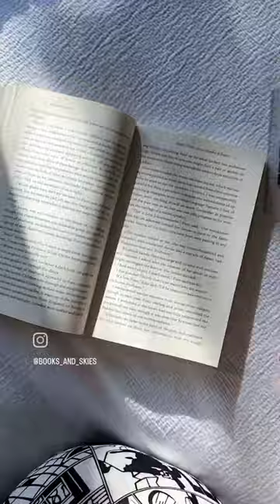currently reading this cosy book 🌱 emily wilde's encyclopaedia of faeries by heather fawcett